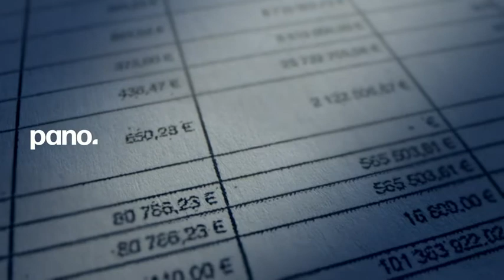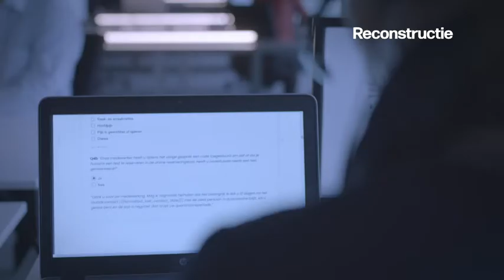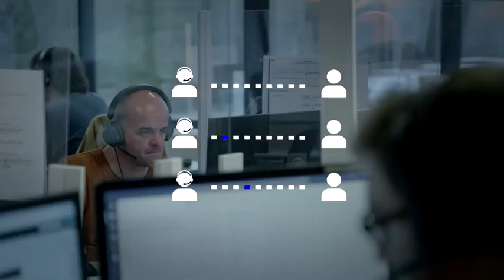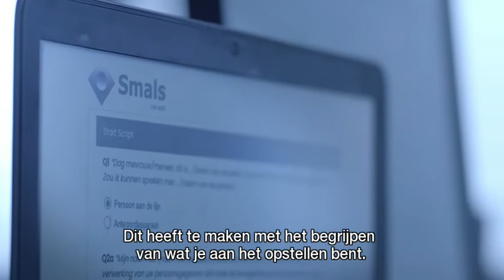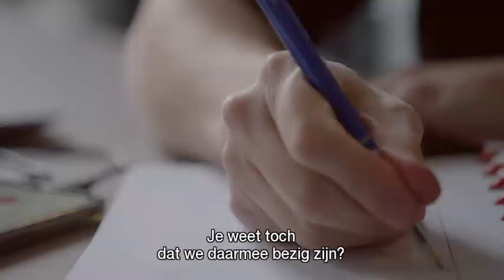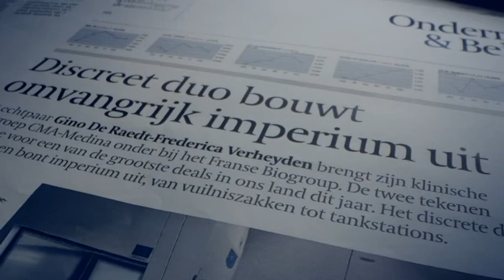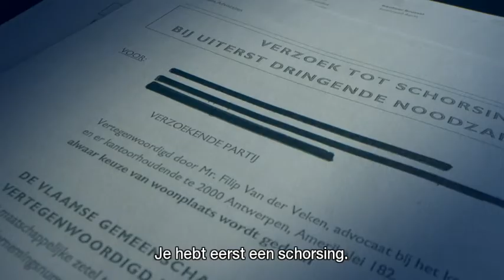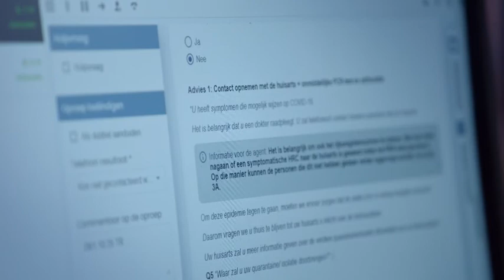VRT Pano: Het spoor bijster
Al maandenlang is er veel te doen over de Vlaamse contactopvolging of contact tracing, een cruciale eerste verdedigingslinie tegen het coronavirus.

Bij het begin van de tweede golf bleek deze alvast niet klaar: de contactopvolging kon niet vermijden dat België al snel opnieuw uitgroeide tot een van de slechtste leerlingen van Europa.

Maar ook vandaag, nu de strijd voor het vermijden van een derde golf aanhoudt, blijft het systeem met veel ziektes kampen.

Pano verzamelde getuigenissen waaruit duidelijk blijkt dat er een opeenstapeling is van problemen achter de schermen. Van discussies over het brononderzoek tot getouwtrek over lokale initiatieven. Van een exclusief contract met callcenters en mutualiteiten tot machtige topambtenaren die ruziën met experten.

Pano sprak ook met de hoofdrolspelers van de voorbije maanden. De conclusie is: Vlaanderen betaalt tientallen miljoenen te veel voor een ondermaats functionerend systeem.

Een reportage van Wim Van den Eynde en Victor Van Driessche.